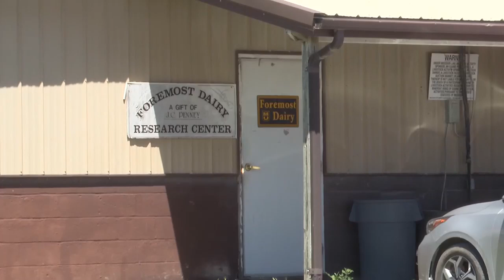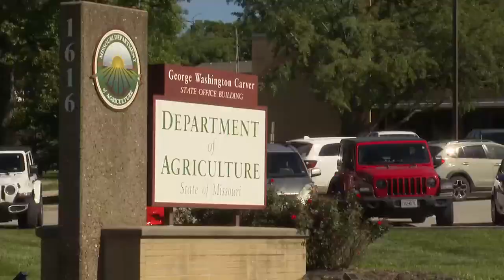Missouri agriculture officials keeping ‘close eye’ on herd health amid avian flu reports